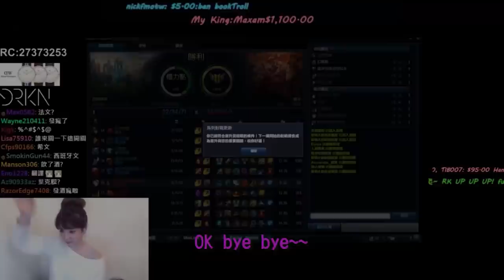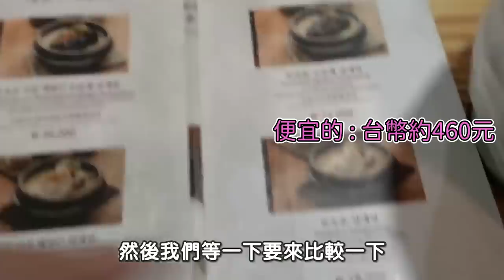【天菜生活篇】新年特輯 阿菜到底多能喝？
新的一年開始了
希望大家平平安安賺大錢
開工不憂鬱
跟小編來看喝醉的阿菜吧